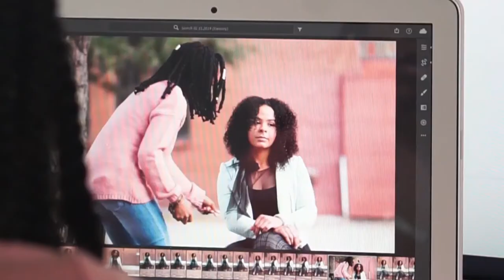5 & BELOW CLOTHING HAUL | FIRST RAW REACTION | SUMMER FAVORITES | Tiece TV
This is my very first time buying and trying on 5 & below clothes. I must say I am pretty impressed with what I purchased so far. If you'd like for me to do an update on the clothes, be sure to like this video and comment 5update.

Love, Tiece

//DETAILS.
  *Tropical Print Flare Top- Size Small; Available only in store
  * Floral Flare Top- Size Small ; Available only in store

  *Denim Mini Skirt: Size Small ; Available only In store
 *Pink/Black Sandals- Size 5/6 ; Available only in store
 * Peach Sneakers - 6/7; Available only in store

//MUSIC.